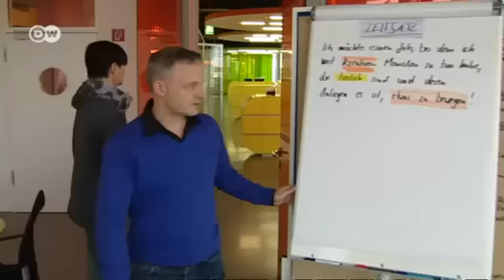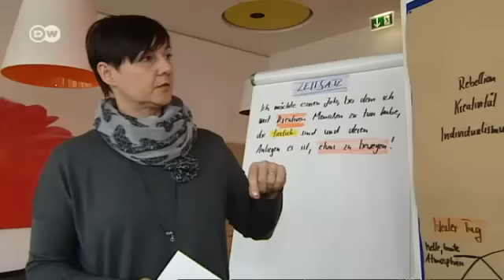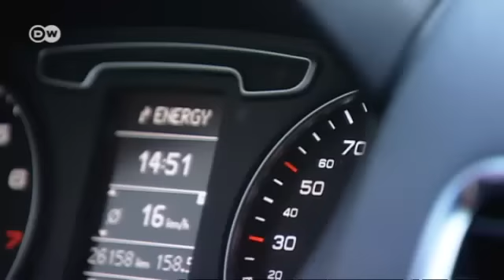الانتقال الى وظيفة جديدة لانهاء المعاناة - ام الاستمرار لضمان الاستقرار المالي؟ | صنع في ألمانيا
هل يتوجب على الموظف الذي يعاني في وظيفته البقاء في عمله برغم المعاناة، ام انهاء عمله والبحث عن وظيفة جديدة؟ اكثر من 70% من الالمان يحافظون على وظائفهم وباقون بها فقط  بحكم العادة، حيث يفتقد هؤلاء الشجاعة لانهاء معاناتهم  النفسية وقرروا البقاء فقط من أجل ضمان الأمان الوظيفي، وخوفاً من عدم العثور على وظيفة اخرى -  خاصة اذا كانت اعمارهم قد اقتربت من حاجز الاربعين عاماً او تجاوزته.